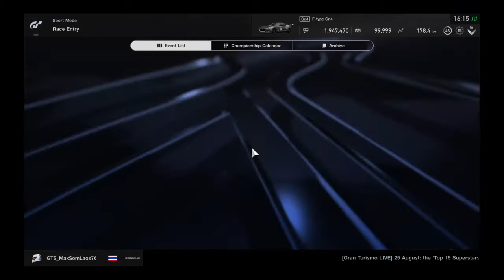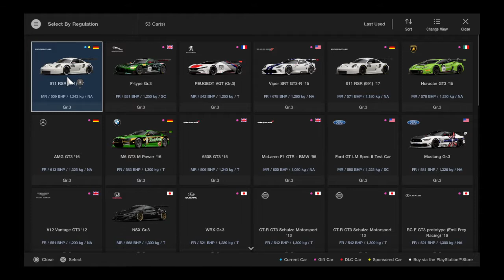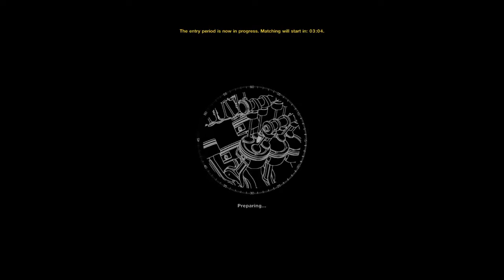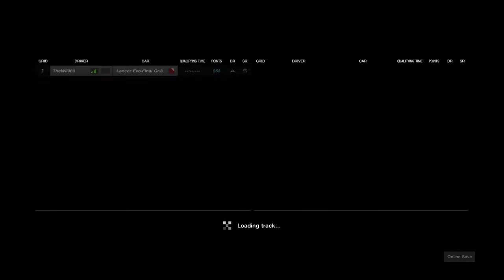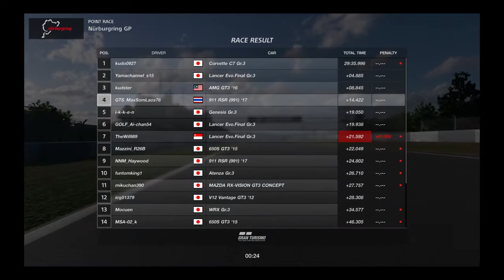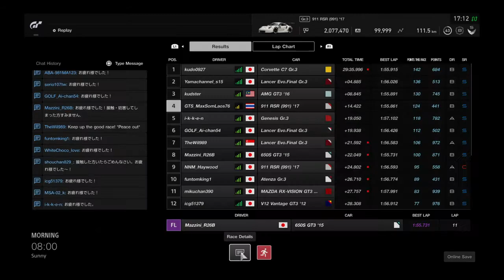Gran Turismo™SPORT_Fia Nation Nurburgring turn 1, again and again